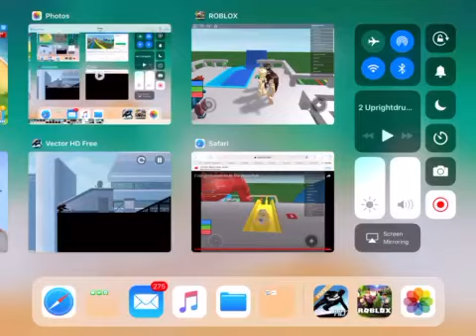2 Uprightdrumsticks With The Blue Water Slide